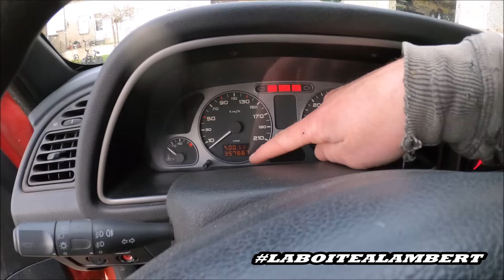LBAL #364 - La vidéo du dimanche !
On se retrouve comme chaque dimanche pour vous donner les news des projets et de la semaine 👌